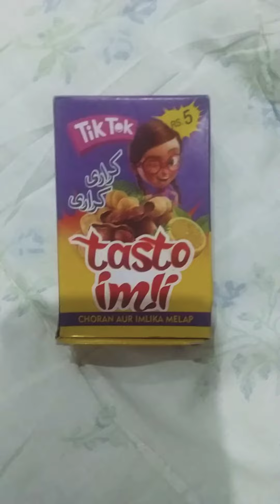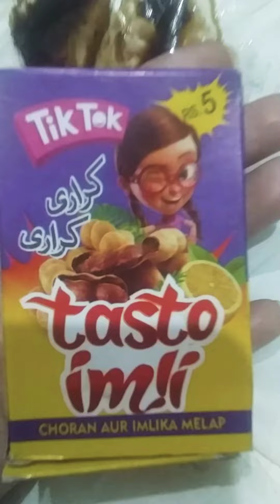HuM sbb ki pasandeeda ImLi😄|Bachpan ki Yaadein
Hum sbb ki bachpan ki pasandeeda imli app sbb ne b zrur khai hogi to aj mai b kaafi arsy baad khai or ye video apny viewers k sath share ki.